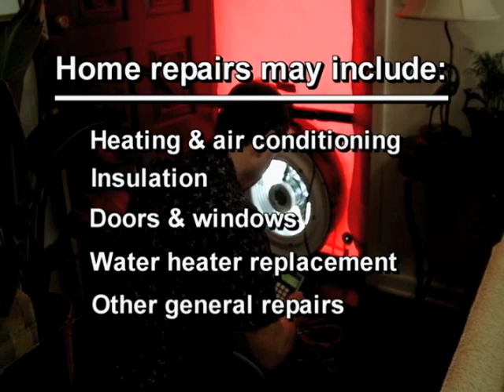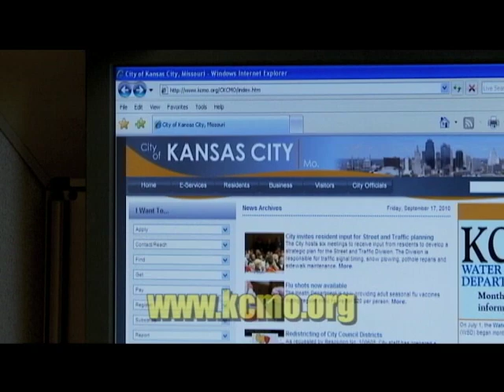The Weekly Report - June 7, 2013